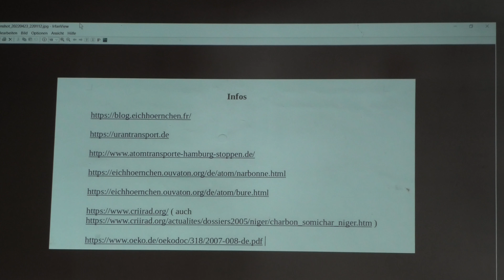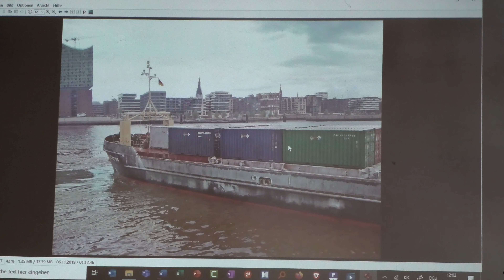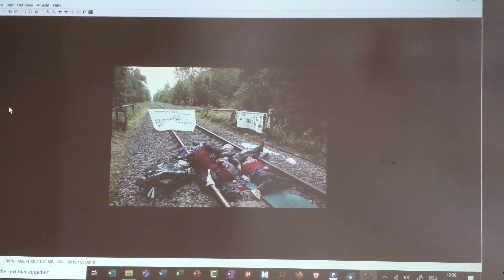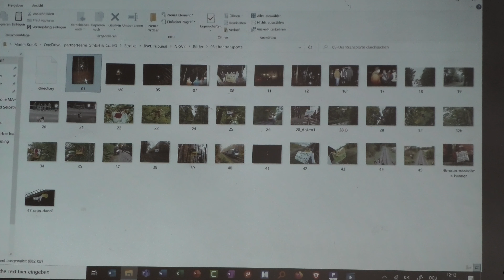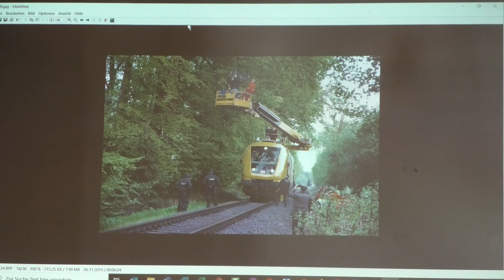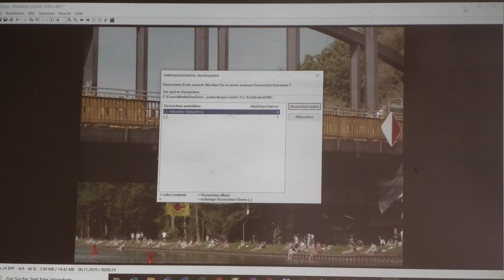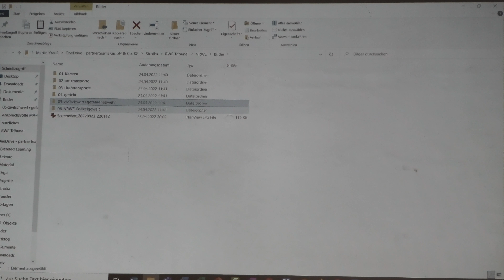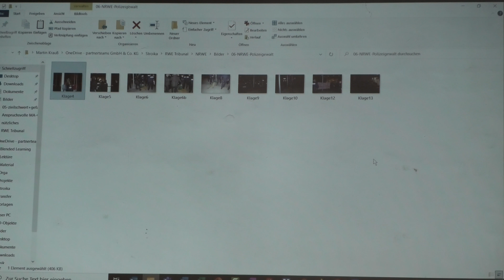24.4.22 Vortrag von Cécile Lecomte beim RWE Tribunal